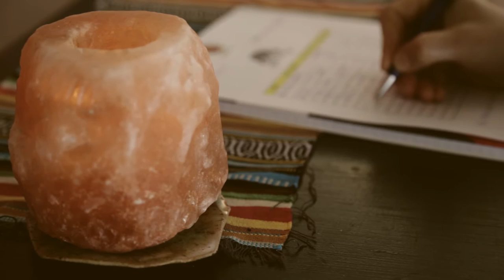Sadhana Yoga - Miramar - Wellington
SADHANA YOGA
9 Park Road, Miramar - Wellington - New Zealand